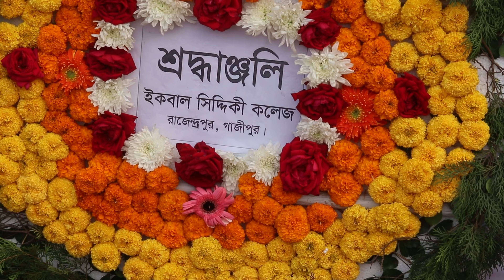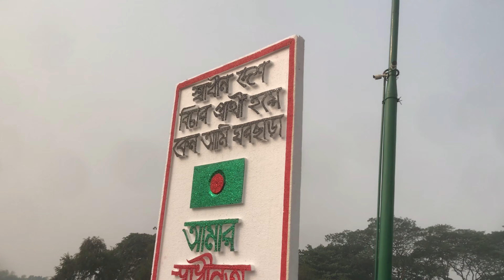১৬ডিসেম্বর মহান বিজয় দিবস উপলক্ষে চলে এলাম সাভার স্মৃতিসৌধে🇧🇩🇧🇩 ॥১৬ডিসেম্বর ॥Vlog19 ॥JB.VlogZz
bangladesh,vlog,
bangladesh travel vlog,
bangladesi vlog video,
bangla vlog,
bangladesh travel,
bangladeshi,
exploring bangladesh,
visit bangladesh,
visiting bangladesh,
tourist in bangladesh,
american in bangladesh,
bangladeshi food,
bangladeshi vlog,
bangladeshi people,
bangladeshi wedding,
bangladeshi vlogger,
dhaka vlog,
bangladesh vlogs srk sankar,
beautiful bangladesh,
qurbani cow price in bangl
Photoshoot vlog